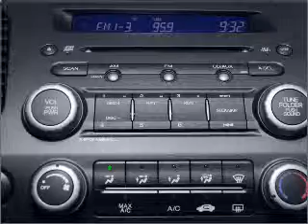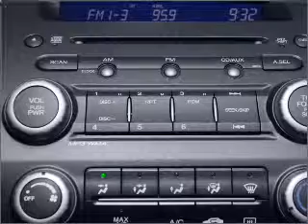2008 Honda Civic - Denville NJ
Year: 2008
Make: Honda
Model: Civic
Trim: EX-L
Engine: 1.8 liter inline 4 cylinder 16 valve
Transmission: 5-Speed Automatic
Color: Black
Mileage: 35244
Address:
3166 Route 10